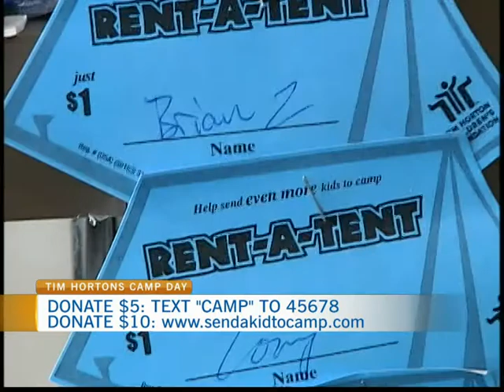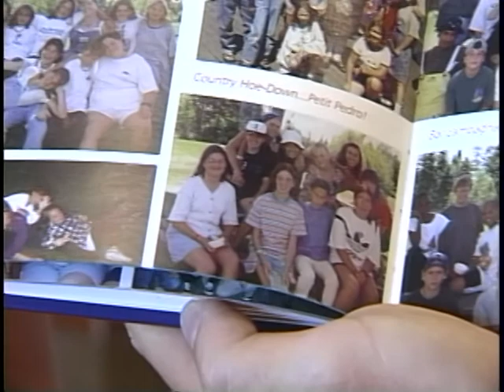Tim Hortons Camp Day 1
CTV Morning Live's Jeff Hopper spent the morning at Tim Hortons on Carling Avenue for Tim Hortons Camp Day. Jeff speaks with past camper Estelle Piette.